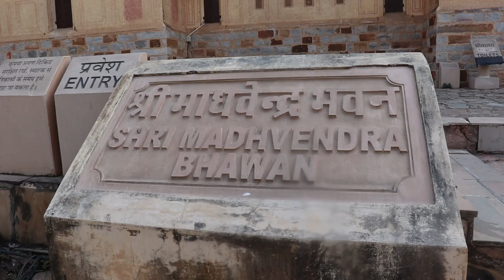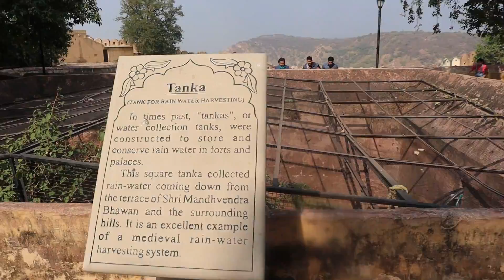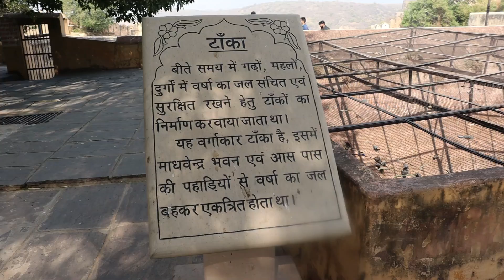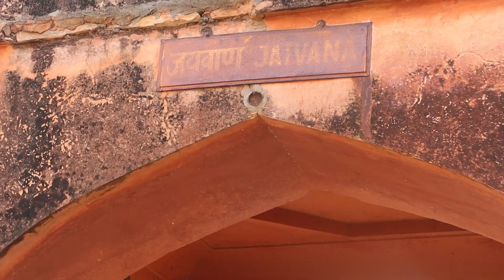Explore Nahargarh fort and Jaigarh Fort | Jaipur Rajasthan | Day - 1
Nahargarh Fort was built in 1734 by Maharaja Sawai Jai Singh II, founder of Jaipur, on the Aravalli hills, as a retreat place. Nahargarh Fort is connected to the Jaigarh Fort through its fortifications. It is believed that the construction of this fort was obstructed by the spirit of a Rathore prince, Nahar Singh Bhomia. However, the spirit was pacified when a temple dedicated to him was built inside the fort. Sawai Ram Singh renovated this fort in 1868.
● The Jaigarh Fort is an opulent structure built in the early 18th century. Amer, the city in which the Jaigarh and the Amer fort are located, was ruled by the Kachawahas from the early 10th century.

● During the Mughal dynasty, the Jaigarh Fort became their empire's main cannon foundry and was also used as storage stronghold to store ammunition and other metal required for war.

● During the successive wars that broke out in the Mughal dynasty in 1658, the cannon outpost at the Jaigarh fort was protected until the protector, Dara Shikoh, was defeated and executed by his own brother, Aurangzeb.

● Later, the fort was handed over to Jai Singh II and he is known to have molded the great ‘Jaivana Cannon', along with using the devices and the foundries inside the fort.